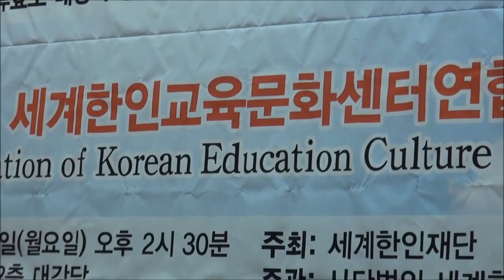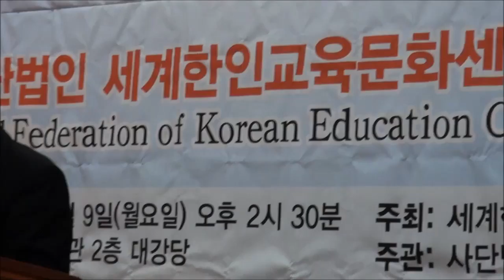제2회 인류효도회복계승대회ㆍ효도대상 시상식& 사)세계한인교육문화센터연합회 창립식 열려 연재1.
세계한인재단(대표총회장 박상원)과 (사)한국뿌리문화보존회는 지난 5월9일(월요일) 한국기독교회관 대강당에서 제2회 인류효도회복계승대회ㆍ효도대상 시상식(The 2nd People Hyodo Revival Succession Convention & Award Ceremony)을 개최하고 아울러 사단법인 세계한인교육문화센터연합회 창립식 (World Federation of Korean Education Culture Center kick off)을 가졌다.